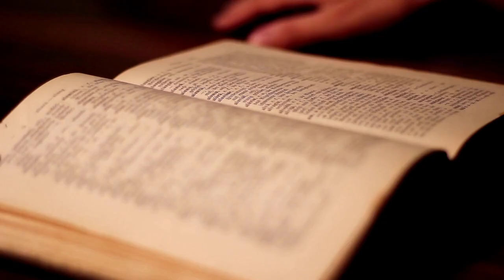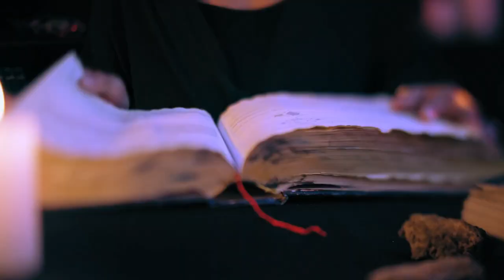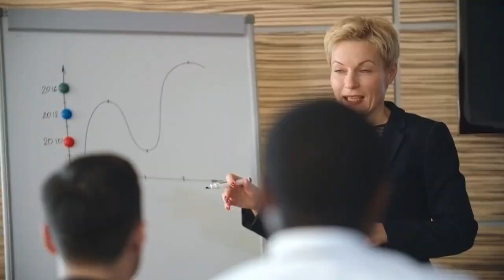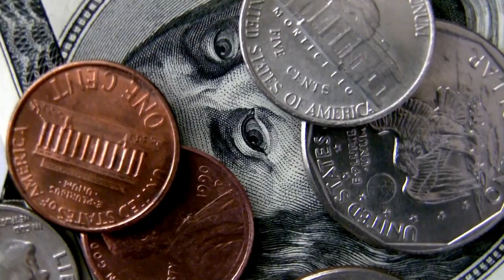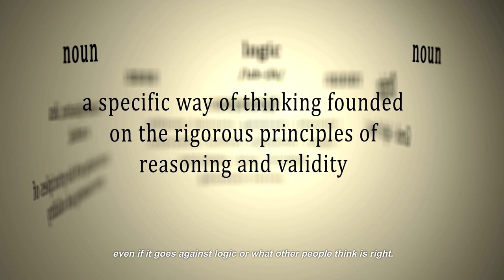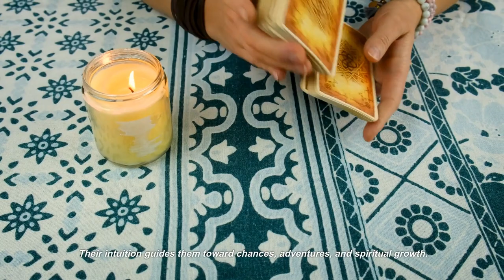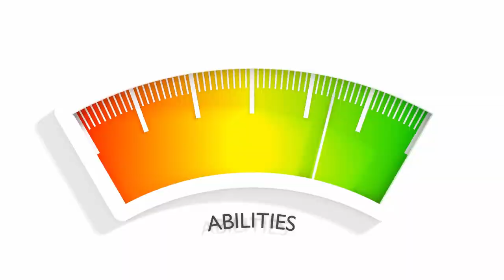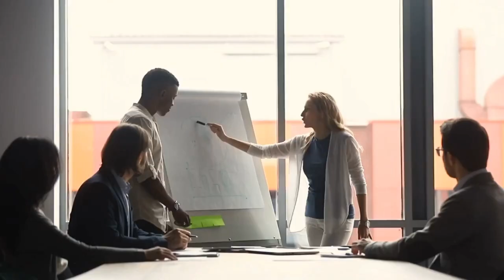4 Zodiac Signs Who Have Strong Intuition Power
4 Zodiac Signs Who Have Strong Intuition Power
Have you ever had a gut feeling or a feeling deep inside that something was going to happen? You may have had times when you knew exactly what would happen even though you didn't know why. These things can be explained by intuition, a useful skill that some people have a lot of. In astrology, it is thought that people with the most intuitive zodiac signs have a stronger sense of intuition. In this blog, we'll talk about the four zodiac signs that are known for having great intuition. Read on to learn more about intuitive astrology, whether you are one of these signs or just interested in astrology in general.
Cancer.
In astrology, each sign of the zodiac is linked to certain traits and skills. Cancer is often seen as one of the zodiac signs with strong intuitive skills when it comes to the most intuitive ones. Cancer is the fourth sign of the zodiac, and the crab is its sign animal.
Cancers are known for being very sensitive to other people's feelings and for being able to connect with them intuitively. They have a strong sense of empathy and can often feel what other people are feeling and what they need. Their strong emotional intelligence gives them an intuitive nature that lets them pick up on minor cues and nonverbal communication.
The Moon, which is Cancer's ruling planet, is a big reason why it is so intuitive. The Moon is linked to feelings, instincts, and the mind's hidden parts. Cancer people are greatly affected by how the Moon's energy rises and falls, which makes them more intuitive. They understand how life goes in circles and can often see changes coming before they happen.
Also, Cancer is a water sign, just like Pisces and Scorpio. People born under the Water sign are known for their psychic skills and deep intuition. Cancer's intuitive abilities are closely tied to their strong connection to their own feelings and their ability to understand how others feel. They are good at looking between the lines and often know what isn't being said directly. Cancers also have a strong sense of needing to protect and care for others, which adds to their intuitive nature. They are very sensitive to the needs of the people they care about, and they can tell when something is wrong. Because of this, they are natural providers and make great friends and partners.
Scorpio.
The eighth sign of the zodiac is Scorpio, which lasts from October 23 to November 21. It has to do with the element of water and is ruled by Pluto, which is a planet that changes. Scorpio is known for being fiery and having a strong sense of intuition, which makes it one of the most mysterious and interesting signs of the zodiac.
People who were born under the Scorpio sign are known to have great intuition. They know a lot about the secret parts of life and can see what's going on beneath the surface. Scorpios are very sensitive and can pick up on subtle signs and vibes that other people might miss. Their intuition helps them make important choices, and they often rely on their gut feelings to figure out how to handle different situations.
One reason why Scorpios are so observant is that Pluto is their ruling planet. Pluto is linked to change, rebirth, and finding out things that have been kept secret. It gives Scorpios the ability to look deep into their minds and figure out what they really want and why. Because they think a lot about themselves, they can connect deeply with their instincts.
Scorpios are also very aware of how other people feel. They have a natural ability to figure out what other people are really thinking and why. This makes them great readers of character and makes it easy for them to deal with complicated social situations.
Also, Scorpios aren't afraid to go with their gut, even if it goes against logic or what other people think is right. They always trust their inner voice and are ready to follow it, even when things aren't clear or people are against them. This bravery lets them make big decisions and dive into events that change them.
It's important to remember that Scorpios have good instincts, but they can also be intense and possessive. Their strong feelings can sometimes make them suspicious or jealous, because they are very sensitive to what isn't being said. But when they use their intuition in a good way, it helps them make deep bonds and find ways to grow as people.
Sagittarius.
Sagittarius is the ninth sign of the zodiac and is known for having a good sense of what is going on around it. This fire sign is for people born between November 22 and December 21. The archer is the symbol for this sign. Because their ruling planet, Jupiter, gives them knowledge and growth, Sagittarians are naturally able to tap into their intuition and see the world in a deep and clear way.